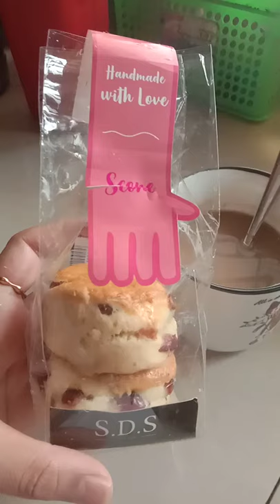CRANBERRY SCONE SDS BAKERY😋😋